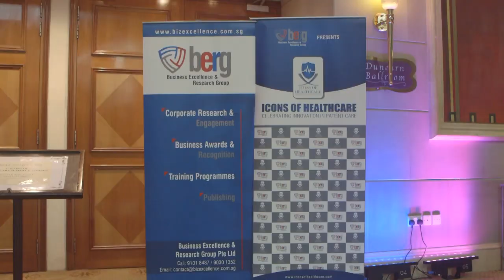Dr. Manisha Karmarkar, COO, Ruby Hall at the 3rd Icons of Healthcare Summit, Singapore 2018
Dr. Manisha Karmarkar, COO Ruby Hall Clinic Wanowrie, Pune was presented the "Healthcare Women Icon" Award 2018 by BERG Singapore at the 3rd Icons of Healthcare Summit & Awards, Singapore.
With the economics of healthcare shifting from growth-mode to achievement of efficiencies and value creation, Dr.Manisha leads Ruby Hall Clinic Pune’s commitment to patient-centric, holistic and compassionate healthcare.  The clinic is also the only all-women managed multi-speciality tertiary care medical centre in India.